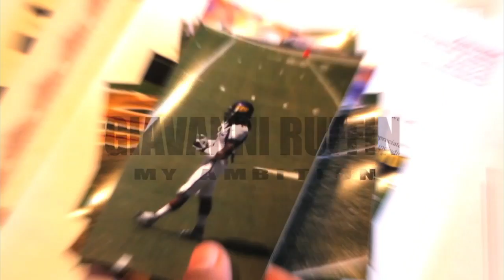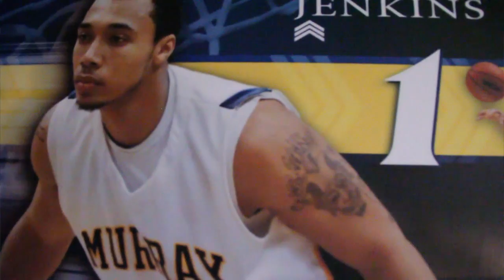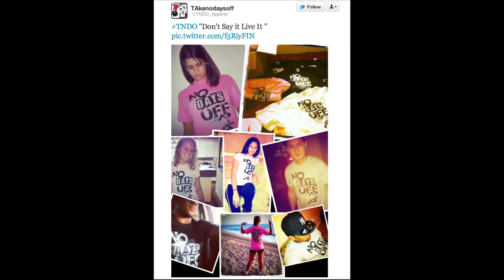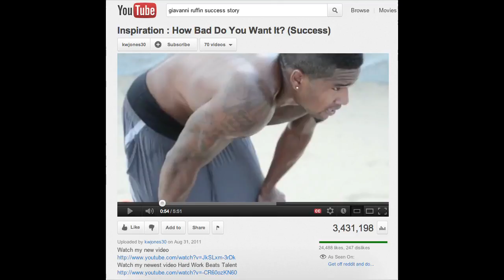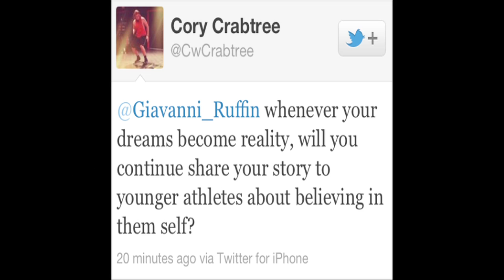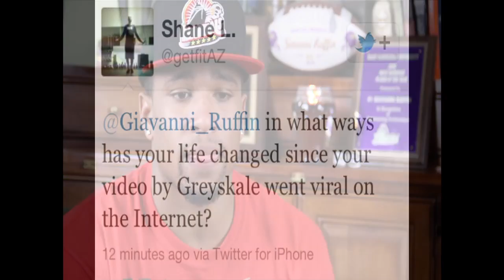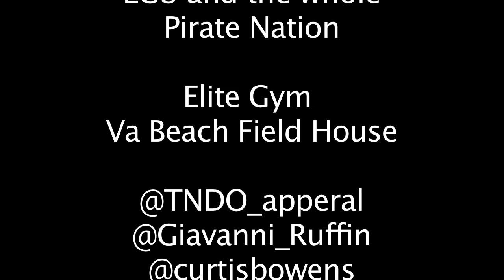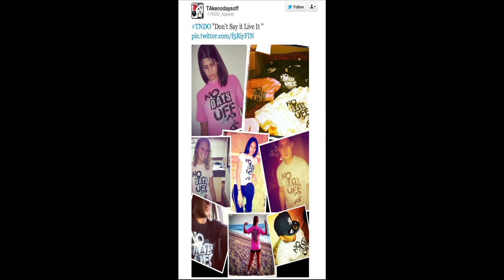Giavanni Ruffin "My Ambition"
Documentary of an athlete with a motivating story, TNDO take no days off